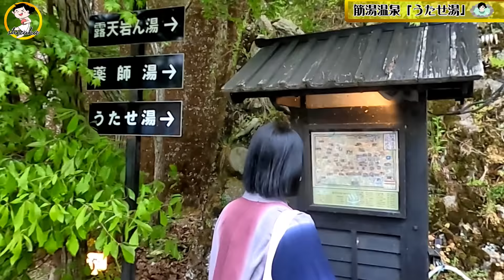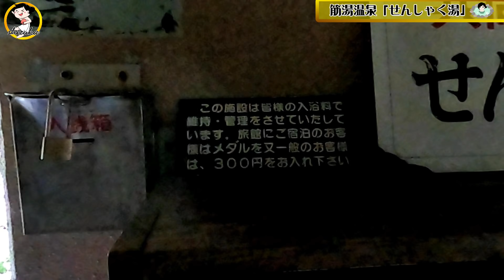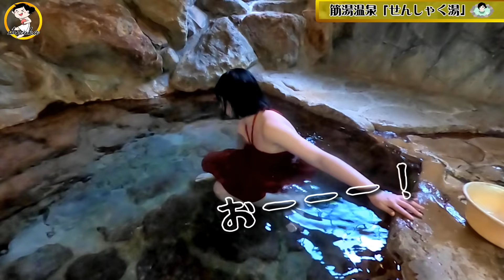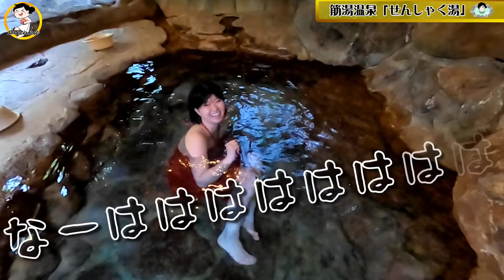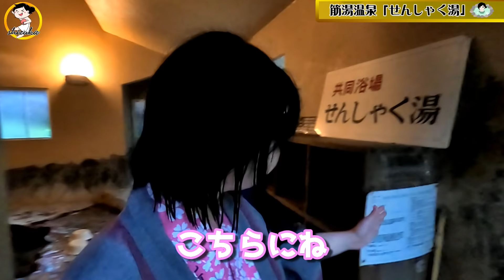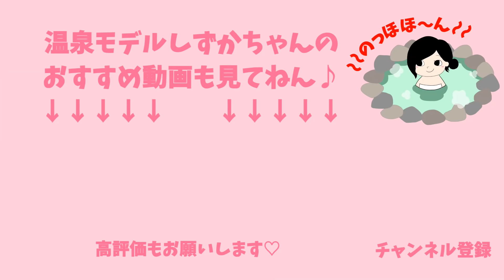【安すぎる!!】日本一のうたせ湯がお得過ぎました！《温泉モデルしずかちゃん》 hot springs｜ONSEN JAPAN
温泉県大分の九重町にある筋湯温泉に行ってきました。

住所：〒879-4800
　　　大分県玖珠郡九重町筋湯温泉
共同浴場入浴料300円（4才以下無料）
定休日：無休

せんしゃく湯
住所：〒879-4912
　　　大分県玖珠郡九重町湯坪７１２−３

1日も早くコロナが落ち着いて
誰もが好きな時にのんびり温泉に浸かれる日が来ますように💕

【公式】温泉モデルしずかちゃんのファンクラブ(FanClub)のご支援を受けて動画制作をしています。心の底からありがとうございます。より楽しい温泉紹介動画を作れるように、恩返しできるようにこれからも全力で頑張ります！！
◆温泉モデルしずかちゃん通販ページ
◆世界にひとつだけ！オリジナル湯活グッズ
手書きで名入れできます
◆YouTubeサブチャンネル
【OnsenModel SHIZUKA】
★ファンレターやグッズの送り先★
〒106-6131
AnyMind Creator Growth事業部
温泉モデルしずかちゃん 宛
※危険物や生モノ、現金の受け取りはお断りしています。
全国の混浴巡りをしていて250湯の混浴温泉に入りました！

別料金を払ってわざわざ狭い貸切り風呂で時間に縛られながら窮屈に入浴していませんか？

彼女と混浴に行きたい男子や彼氏を外で待たせたくない温泉大好き女子必見

🍀介護実務者
📖週刊大衆
📖アサヒ芸能
📖週刊実話
📖東スポ

何故かって？